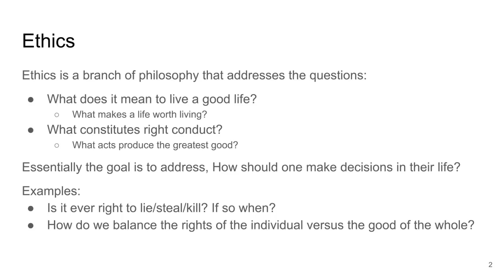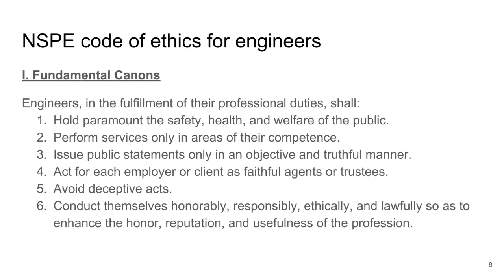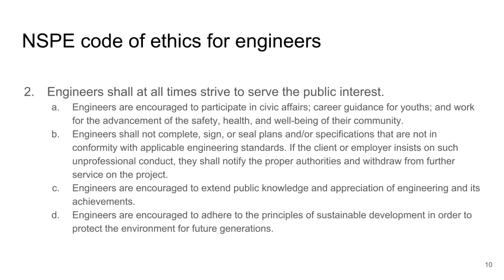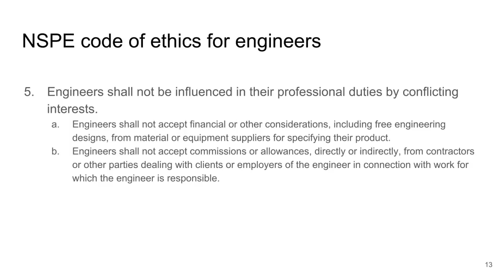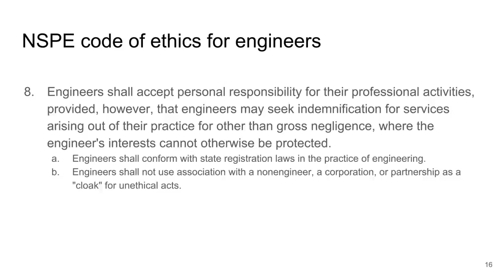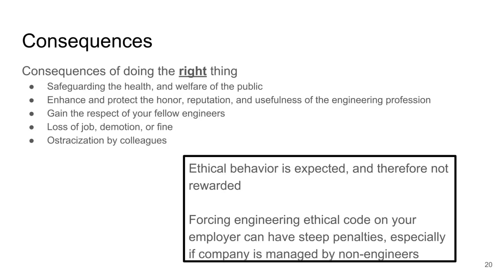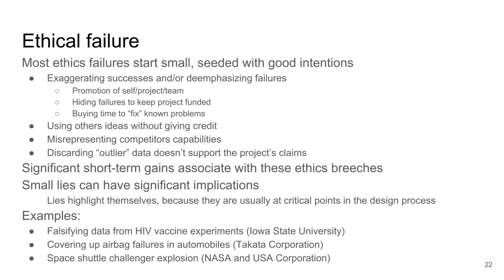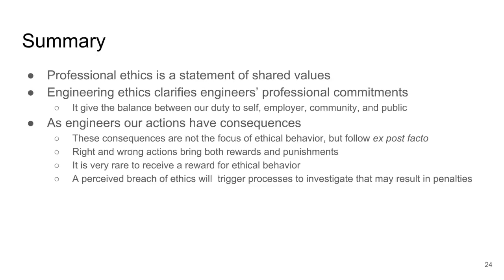Introduction to Engineering Ethics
In this video I discuss engineering ethics as presented by the National Society of Professional Engineers.